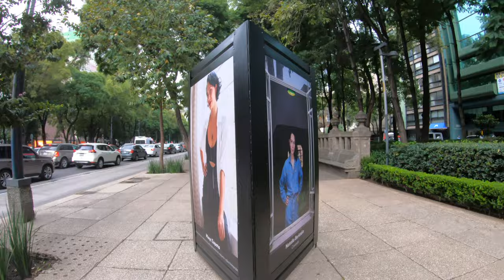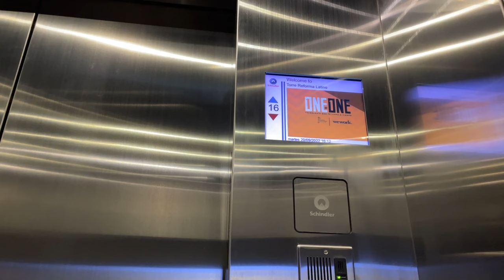48 Hours in Mexico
Bye.